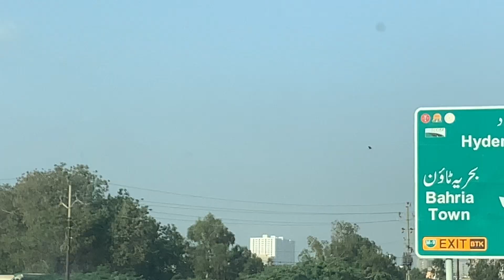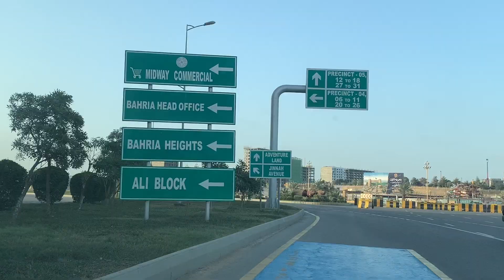The Stunning Bahria Town Karachi Dam You Didn't Know About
In this Video I discovered Beautiful Dam in Bahria Town Karachi whicj is located in Precent 22 Awesome place to visit when dam is full and rain makes it more beautiful.A lovely spot for a family/friends hangout. Very nice view of the dam and the location is also perfect. Ample sitting area with multiple green parks and family huts.It has one BBQ area available also.

Y O U T U B E CHANNEL:https://  / @zubairfarooqi7

I N S T A G R A M:/ zubairfarooqi26